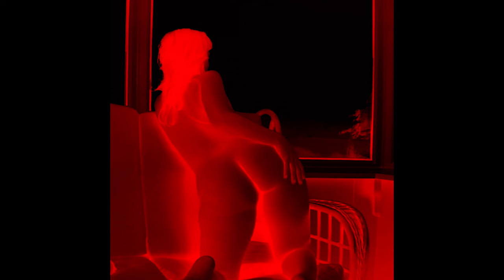Socialaddicted - Even More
Even More by Socialaddicted.